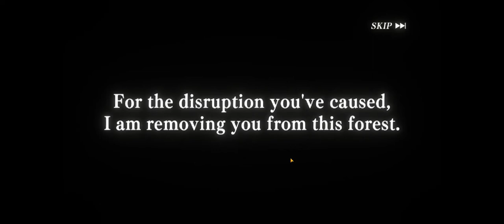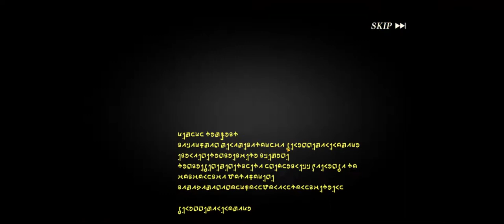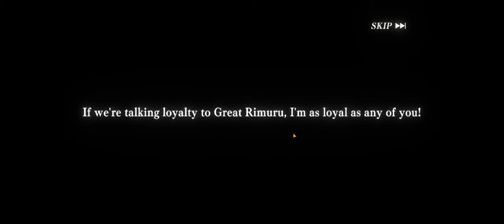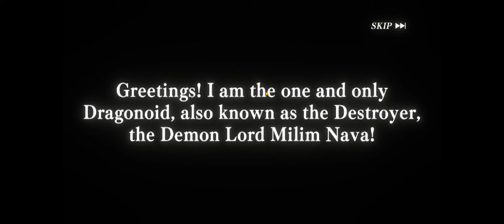Slime Isekai Memories A lot of Ticket Summons Account Overview And Giveaway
So today i decided to use all the Tickets i heave and see what we get. I think at the and we got a lot of 5stars, milim animation, fakeouts and an acceptable number of 5star units.

After the summoning session i showed you all the account, units, stages, gears and everything, this is my second account that i don't plan to play on anymore so i decided to give it away to someone for free. If anyone is interested in it just comment down and i will pick a winner from the people that comment, the only thing you must do in the comment is: say that you want the account and tell me what you thought about the summons overall.

The account is on Asia Server.

If you guys like Slime content and a lot of useful information on slime check  @IcecoldjokerX20A   channel and you will find everything you need to know and more.